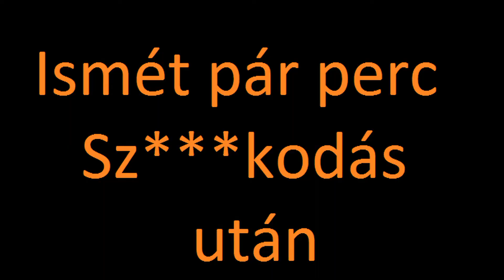Elhagyatott gyár látogatás